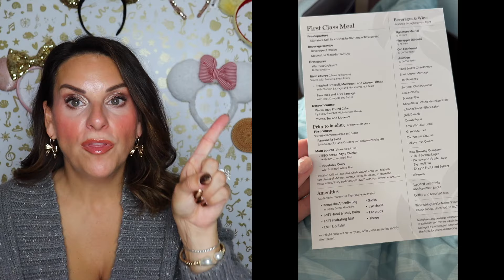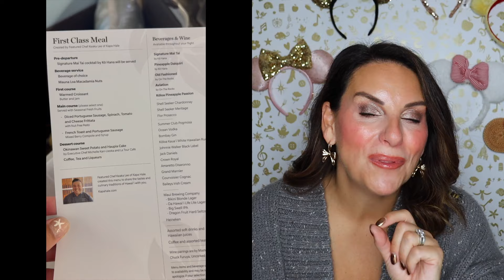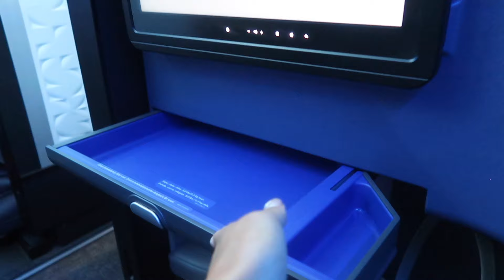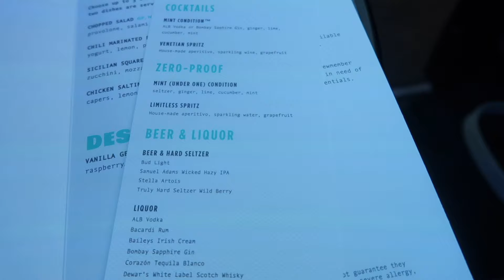Ultimate First Class Showdown: JetBlue Mint vs. Hawaiian Airlines ✈️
✈️ The ULTIMATE First Class Showdown: JetBlue Mint vs. Hawaiian Airlines ✈️ In this video, I delve into JetBlue Mint vs. Hawaiian Airlines, and what is the best option for you! Luxury travelers and travel enthusiasts -- this is the first-class flight comparison you've been waiting for! I'm breaking down every detail of JetBlue Mint and Hawaiian Airlines' first-class experience, perfect for travelers, frequent flyers, and my bariatric community looking for comfortable travel options.

What YOU'LL Discover:

✔ Detailed first-class seat comparison
✔ In-flight entertainment review
✔ Gourmet food options (with bariatric-friendly insights)
✔ Service quality and overall airline experience
✔ Pros and cons of each airline

BONUS: Insider tips for choosing the best first-class experience!

If you’re planning a trip to Hawaii 🌴🌊 or Disneyland 🏰🐭 and want to know the best first class for a domestic first-class flight, this is the flight review for you! Watch my travel vlog and trip report to see which airline is my top pick in this ultimate first-class comparison!

*The footage in this video is the property of BariTale Coaching You are not allowed to use this footage without permission.